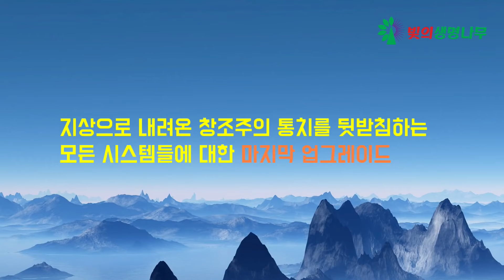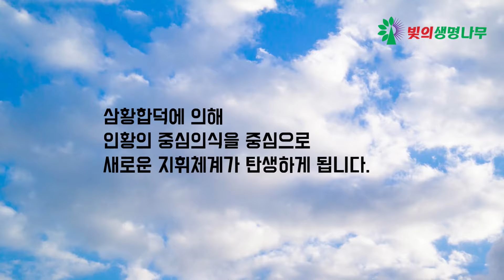지금 무슨 일이 일어나고 있는가? (28) - 땅으로 내려온 하늘이 완성되는 마지막 일정